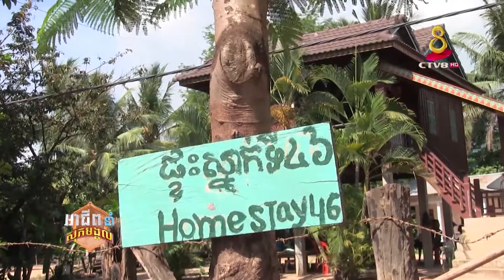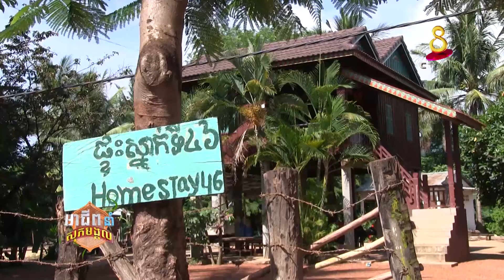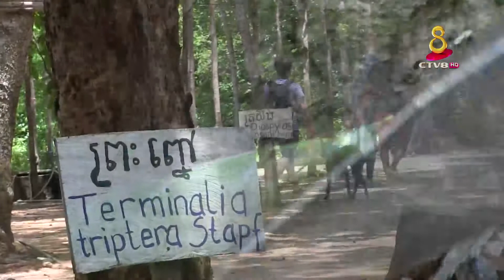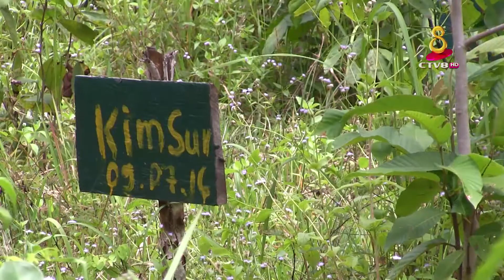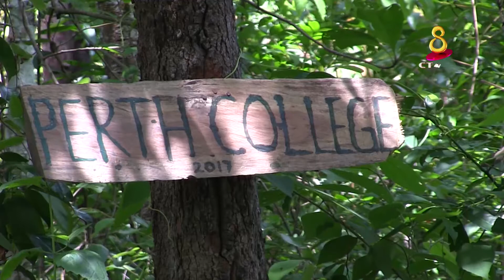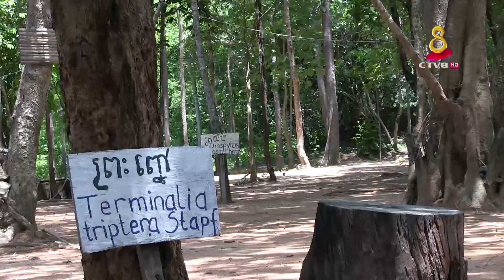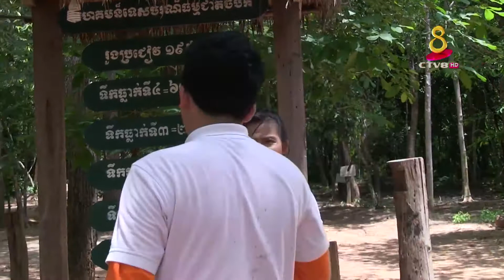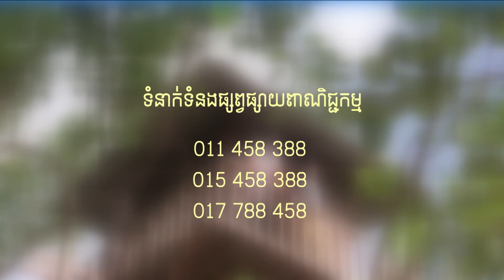កសិទេសចរណ៍នៅសហគមន៍ចំបក់ Good Career Bring Happiness Part39 (CTV8HD) អាជីពនាំសុភមង្គល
Good Career Bring Happiness Part39
CTV8HD
 អាជីពនាំសុភមង្គល